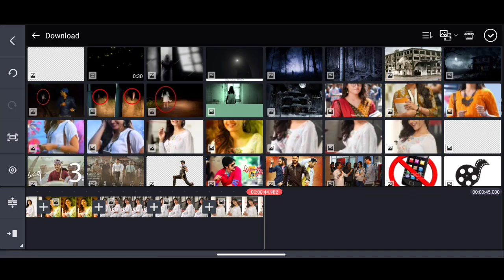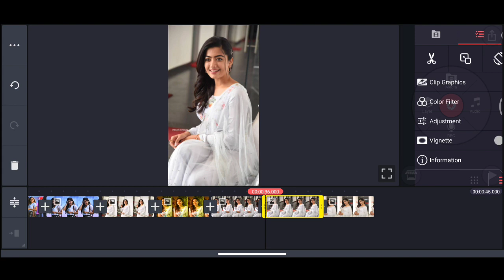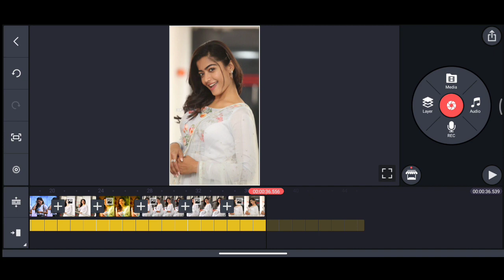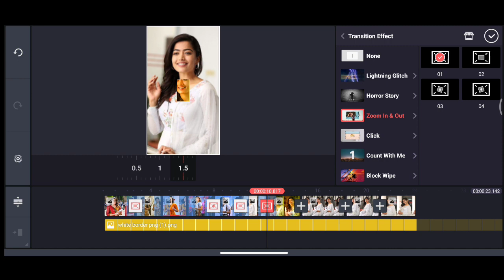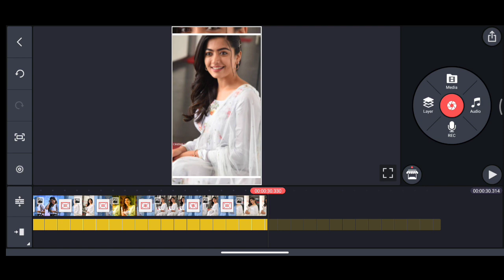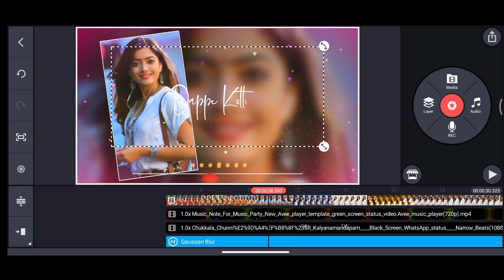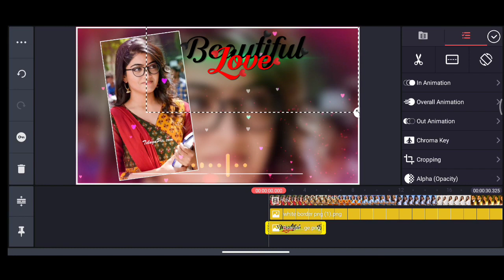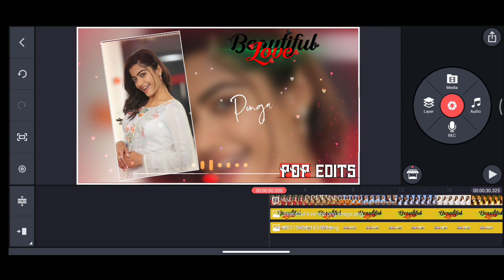how to make latest trending WhatsApp status video editing in kinemaster!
download template